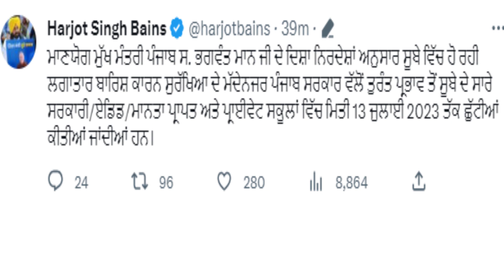ਪੰਜਾਬ ਦੇ ਸਾਰੇ ਸਕੂਲਾਂ ਵਿਚ 13 ਜੁਲਾਈ ਤੱਕ ਛੁੱਟੀਆਂ। Punjab School Closed till 13th july 2023 I PSEB NEWS